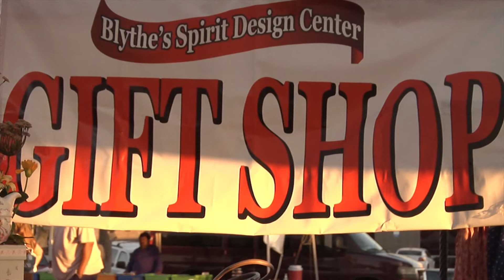Rialto Market Night May 28, 2014 featuring the The PlusTones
City of Rialto Market Nights! Come out and enjoy tons of fun! Hosted by the Rialto Network
5pm -8pm
150 S. Palm, Rialto
Food/Vendors/Music Dancing and more!